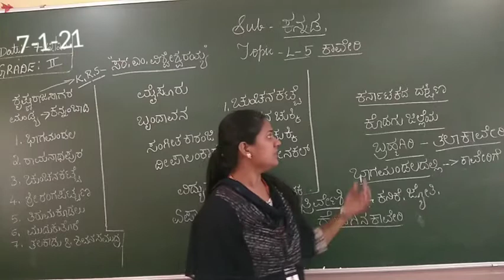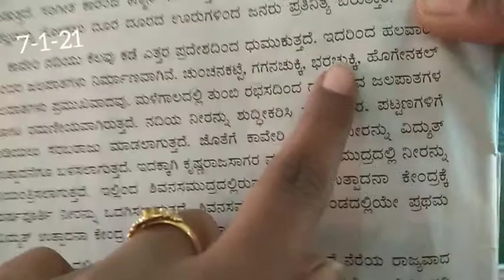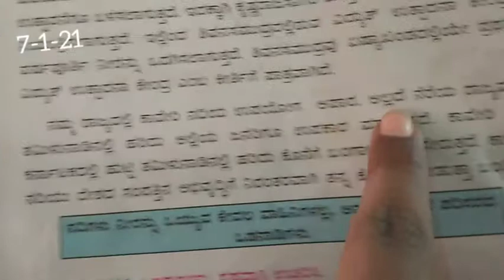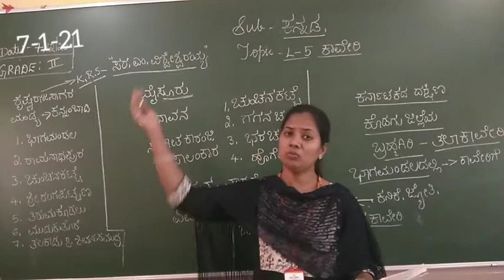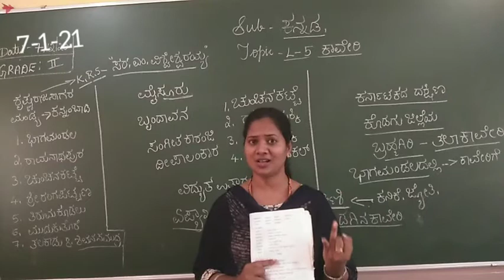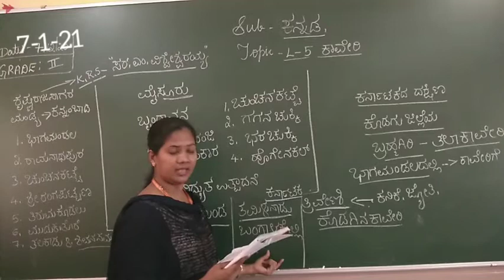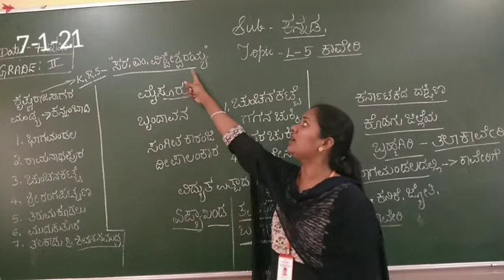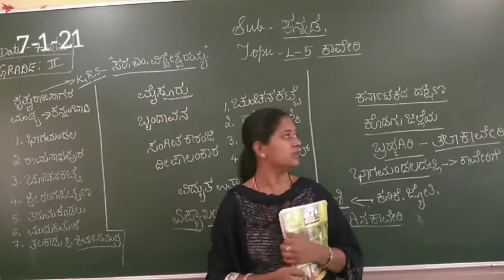GRADE 2 KANNADA PRV VID(7-1-21)